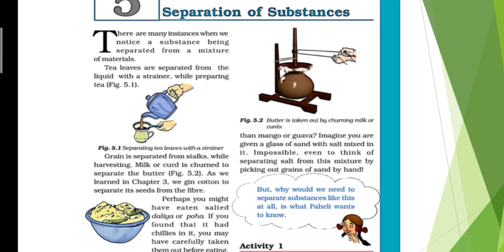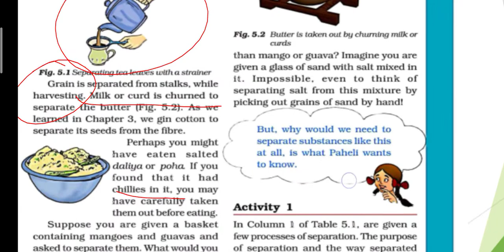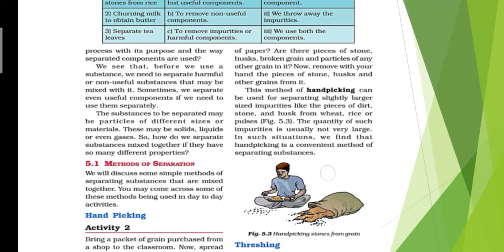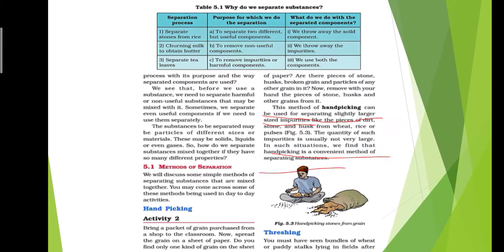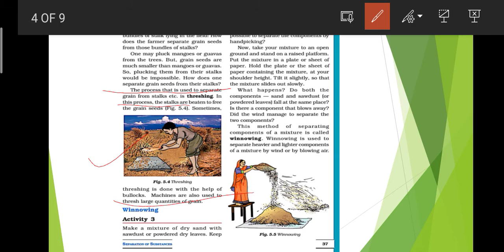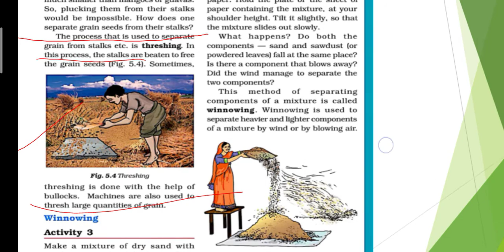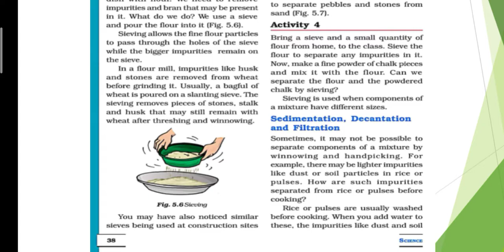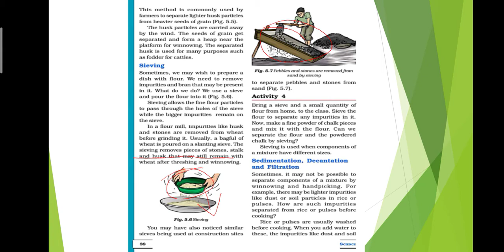Class - 6 | Science | Chapter - 5 | Separation of Substances | Part - 1